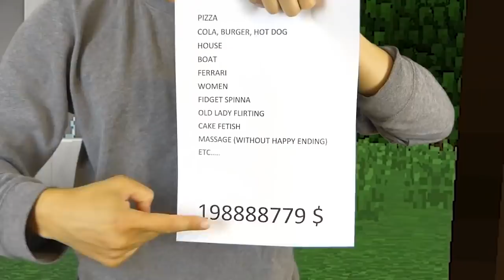REALISTIC MINECRAFT IN REAL LIFE! - IRL Minecraft Animations / In Real Life Minecraft Animations